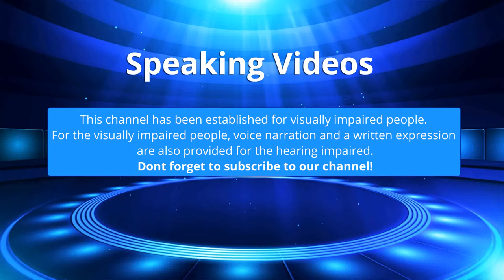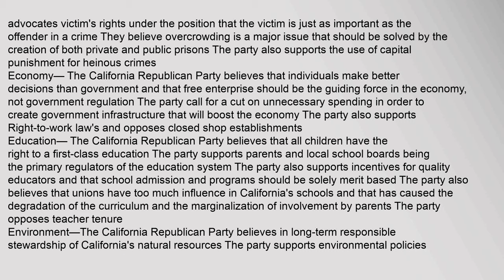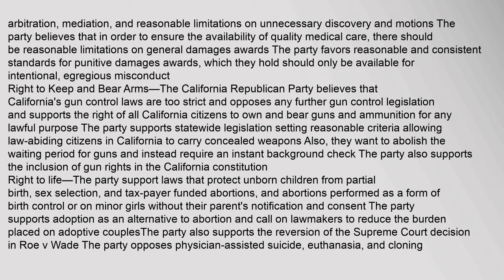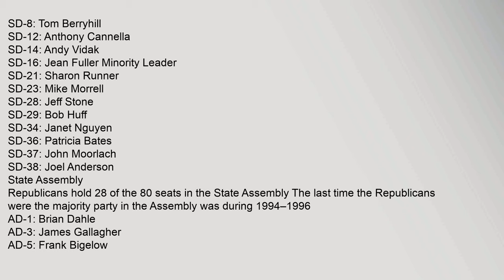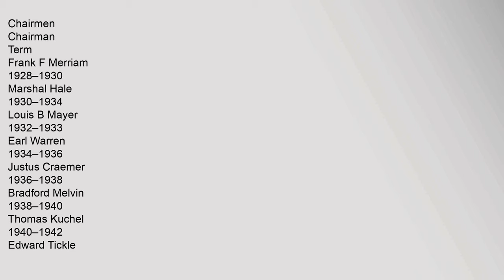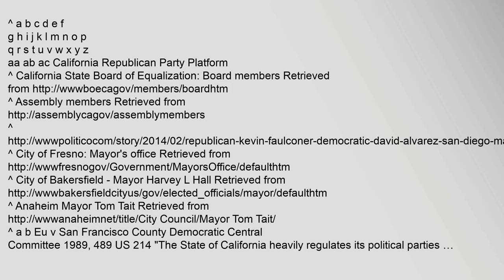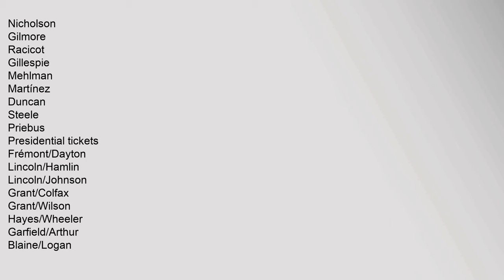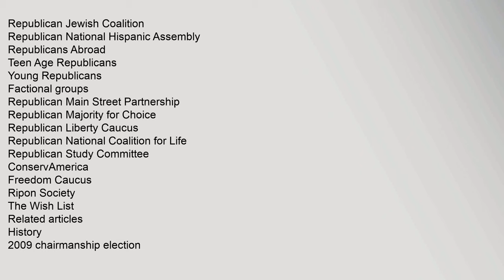California Republican Party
Contents
1,Party,Platform,2015
2,Elected,officials
21,Members,of,Congress
211,US,Senate
212,US,House,of,Representatives
22,Statewide,offices
23,Board,of,Equalization,,State,Senate,,&,State,Assembly
231,Board,of,Equalization
232,State,Senate
233,State,Assembly
24,Mayoral,offices
3,Governance
31,County,central,committees
32,Chairmen
4,References
5,External,links